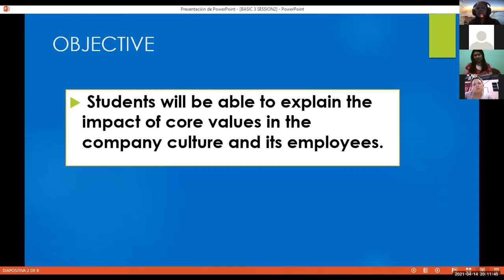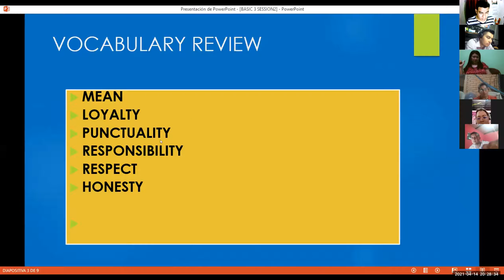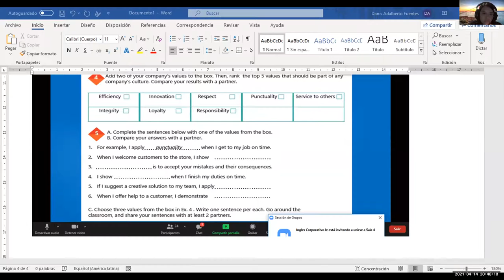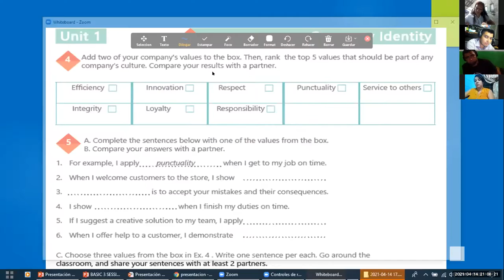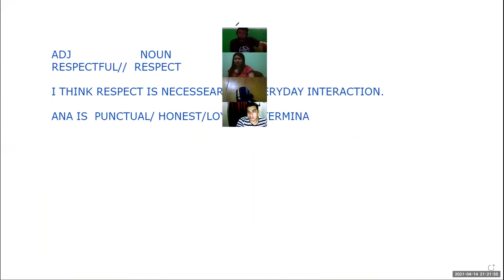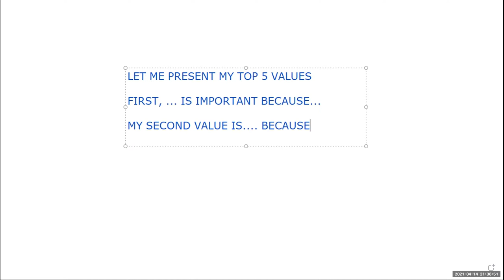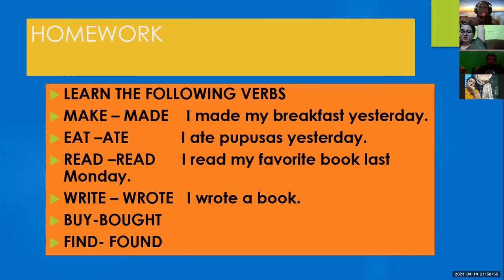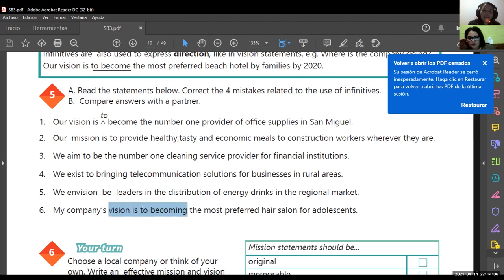Ingles Corporativo-Videoconferencia #2 How to use -ing forms after prepositions